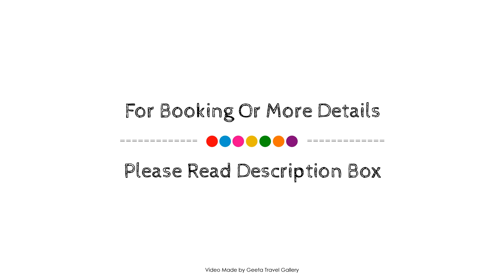Wyndham Cerkezkoy, Veliköy, Turkey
Searching For
1. Wyndham Cerkezkoy - Veliköy
2. Wyndham Cerkezkoy - Veliköy Virtual Tour
3. Wyndham Cerkezkoy - Veliköy Rooms
4. Wyndham Cerkezkoy - Veliköy Amenities
5. Wyndham Cerkezkoy - Veliköy Videos
6. Wyndham Cerkezkoy - Veliköy Offers
7. Wyndham Cerkezkoy - Veliköy Deals
Audio Credit:
Track Title: Reasons To Hope
Artist: Reed Mathis